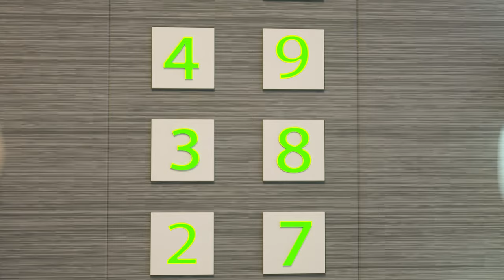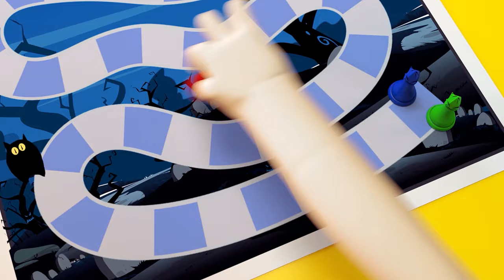Playing with friends, keep an eye on the time😻👻🤩Lost in the mall😻👻🤩It's scary at night